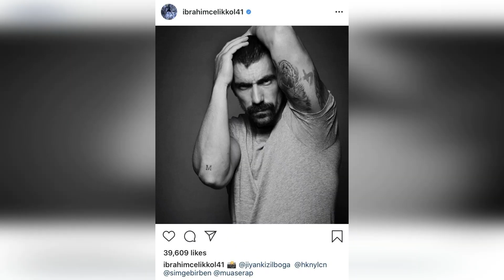¿Por qué se eliminó el tatuaje de Ibrahim Celikkol?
Birce e İbrahim comienzan una relación. Abraham se quitó el tatuaje.
Se ha hablado mucho de İbrahim Çelikkol con su nueva imagen.
Mientras que algunos fanáticos encontraron al barbudo İbrahim Çelikkol muy descuidado y descuidado, a otros les gustó.
Según un rumor, İbrahim Çelikkol se está dejando barba para una película histórica que filmará.
Puedes ver el video que hicimos recientemente al respecto.
İbrahim Çelikkol, que siempre se preocupa por estar en forma, practica mucho deporte.
Los deportes al aire libre, a los que mucha gente no se atreve, son sus deportes favoritos.
Por lo tanto, sería injusto llamar descuidado a İBRAHİM.
İbrahim Çelikkol se quitó el tatuaje de la letra m en su brazo.
İbrahim Çelikkol tiene varios tatuajes en su cuerpo, la verdad es que cada uno de ellos tiene una historia diferente.